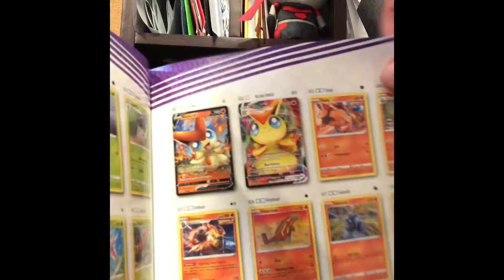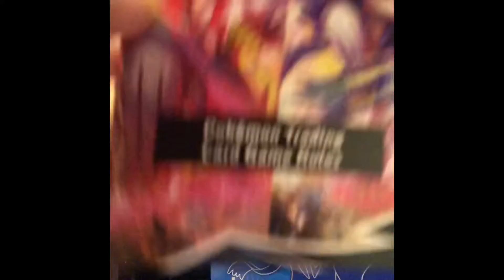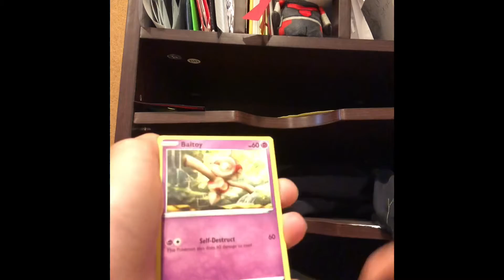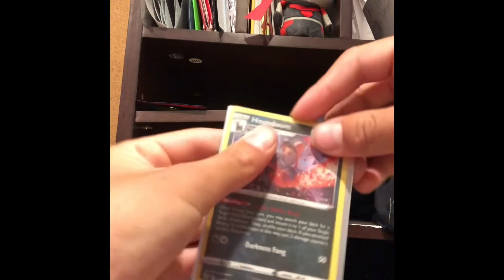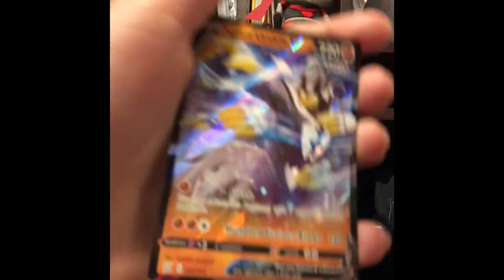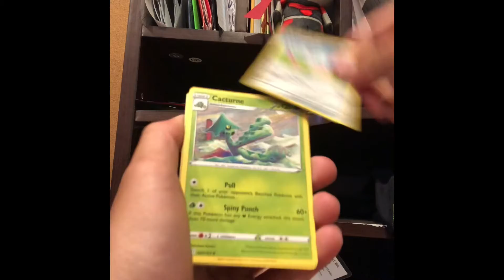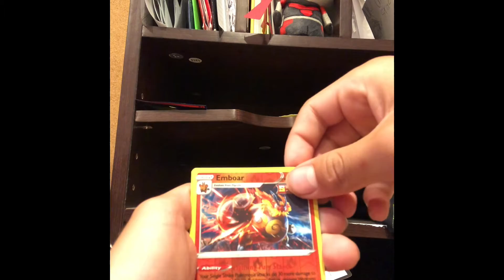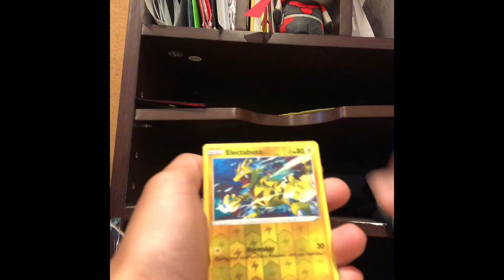thanks for getting me to 22 subs